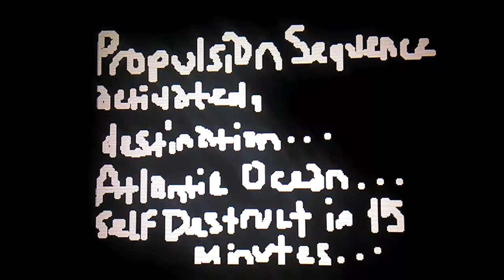A Sonamy love story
😰 it was really frustrating recording this cuz I had to do so many retakes due to family members walking around in the kitchen! 😅👌 but other than that I can say this video was a success. Part 1 "Forgiveness" Sonic escapes from eggman by setting a rather quiet self destruct. Of course sonic still has his suspicions about Amy. What was her reason for setting sonic up like that(but of course you already know)? See sonics reaction in part 2!!!